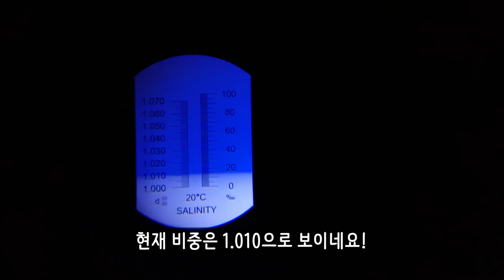해수 적응 마지막 날! 복복이가 화났띄아! 초록복어 키우기, 사육, 열대어,